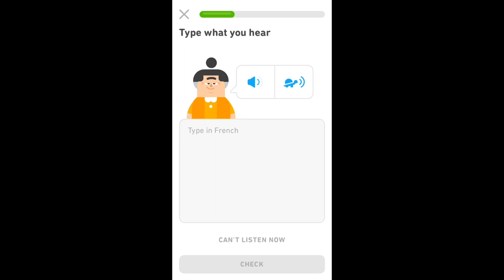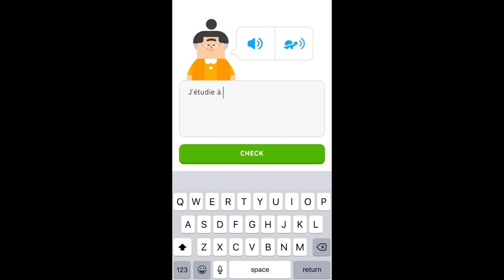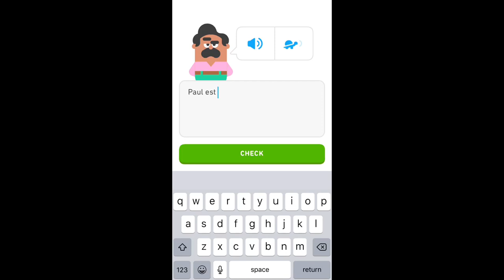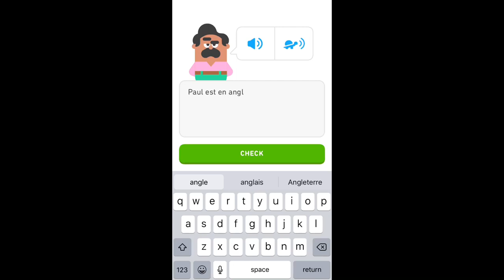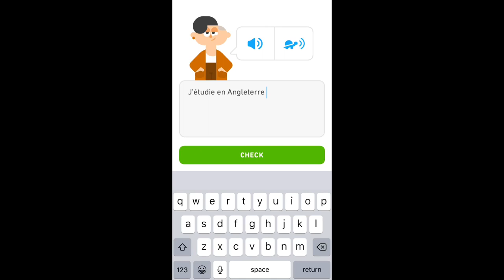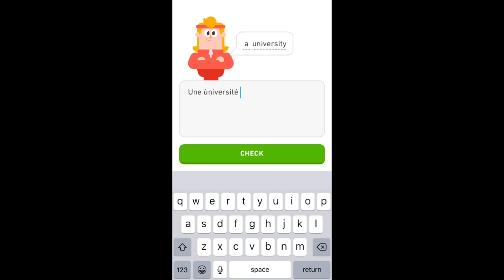PSN Language: Duolingo French | People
In this video, I tried learning French “people” expressions with Duolingo! 🇫🇷🦉💚

0:00 Intro
0:05 Lesson